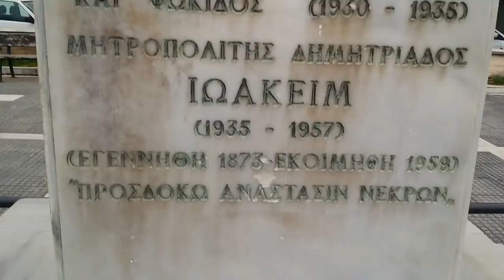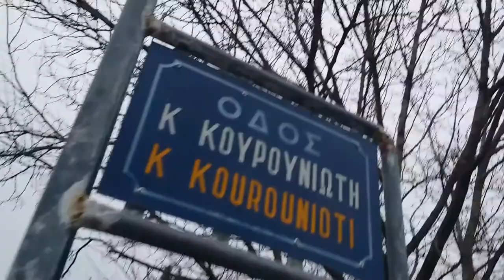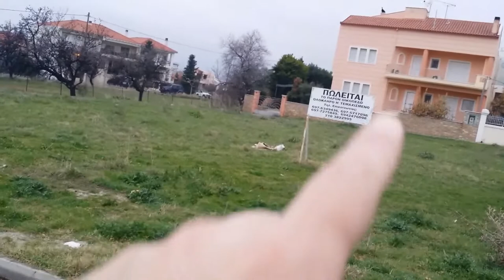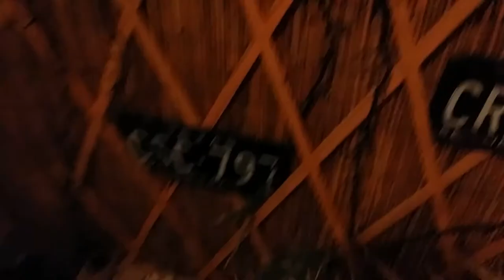VILLAS AND KITES - Vlog 46